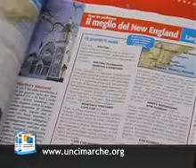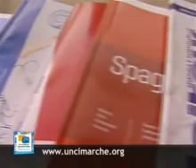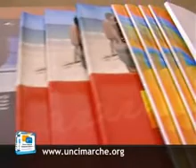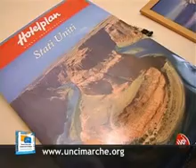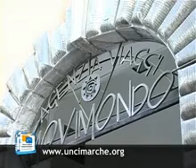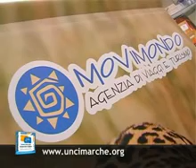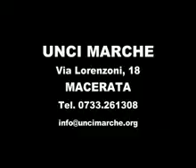format UNCI.TV - ALEMAR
Magazine Ufficiale dell'Unci, Unione Nazionale Cooperative Italiane. Puntata 10. In questa puntata Vi faremo conoscere la Cooperativa Alemar che gestisce l'Agenzia di Viaggi Movimondo a San Severino Marche. Agenzia che, negli ultimi anni, si è affermata anche come Tour Operator e Incoming per il nostro territorio.